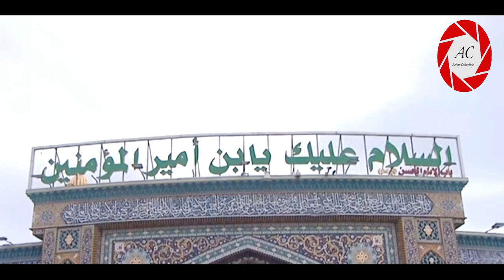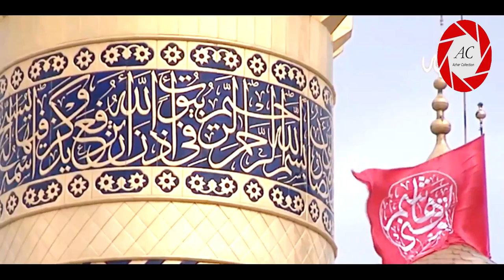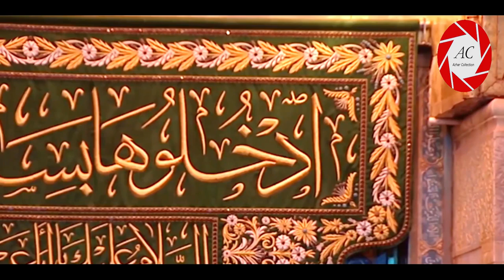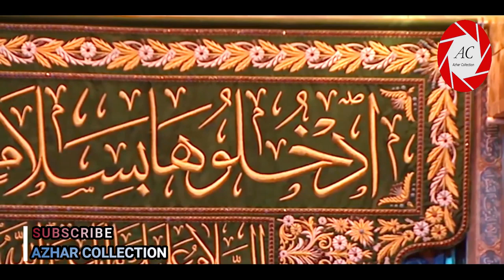8th Jamadi Us-Sani in Karbala | Roza Imam Hussain A.S | 2019 | कर्बला में जुमेरात का दिन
8th Jamadi Us-Sani in Karbala | Roza Imam Hussain A.S and Roza Hazrat Abbas A.S | 2019 | कर्बला में जुमेरात का दिन

कर्बला में जुमेरात का दिन | کربلا میں جومارت کے دن

8th Jamadi Us-Sani 1440 Hijri / 2019
Thursday in Karbala,
Iraq

कर्बला (इराक़) में नौचंदी जुमेरात की शाम का मंज़र कुछ अलग ही होता है। इमाम हुसैन के रोज़े से लेकर हज़रत अब्बास के रोज़े तक यानी पूरा बैनुल हरमैन मोमनीन से खचाखच भरा होता है। भारत, पाकिस्तान, ईरान समेत कई देशों के जायरीन के अलावा बग़दाद, बसरा, हिल्ला और नजफ जैसे नज़दीक के शहरों के लोग भी जुमेरात की शाम को कर्बला में आ जाते हैं। माहौल का अंदाज़ा विडियो देखने के बाद लगाएँ।...

》》》》》》☆Warning☆《《《《《《